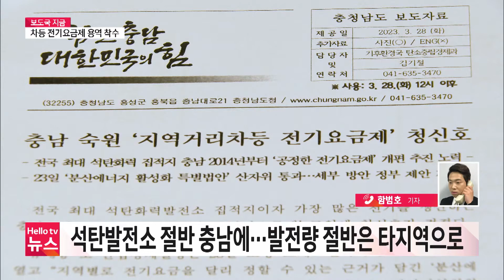지역별 차등 전기요금 올해 도입?…충남 '환영'ㅣ#헬로tv뉴스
정부가 지역별로 전기요금을 다르게 책정할 수 있는 차등 전기요금제 도입을 위한 용역에 착수했습니다.
올해 당장 시행될지 관심이 쏠리는 가운데 충남은 어떤 영향을 받을지 살펴봅니다.
📌 카카오톡 ID : 헬로tv뉴스